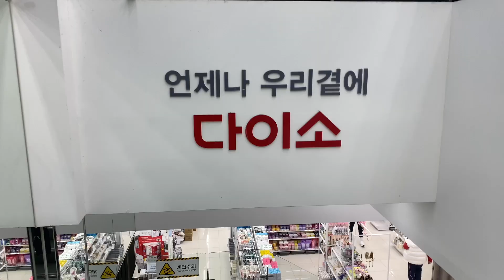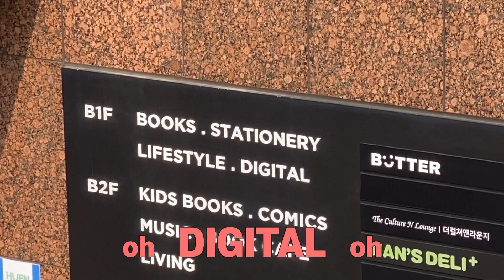브롬톤으로 북악 정복 | 업힐요괴가 될테야 | Brompton riding in Seoul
안녕하세요!
이번엔 브롬톤 타고 북악에 올라가봤습니다.
SD카드가 없는 고프로를 차고가고 길을 10번 정도 잃는 등 작은 해프닝이 있었지만 무사히 다녀왔네요. ㅎㅎ
이제 날이 풀렸는지 한강 자도에 사람들이 많더라구요.
언제나 안라 즐라 하세요!

여러분의 댓글과 좋아요는 언제나 큰 힘이 됩니다.